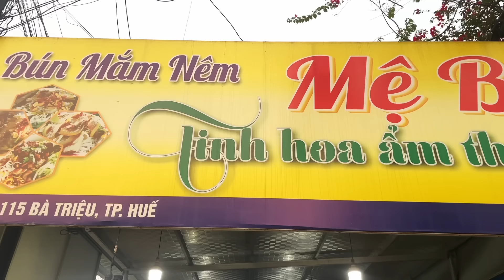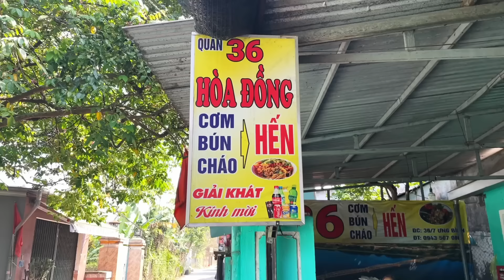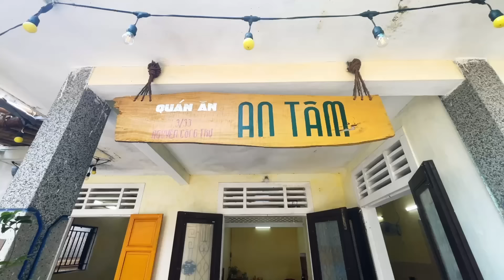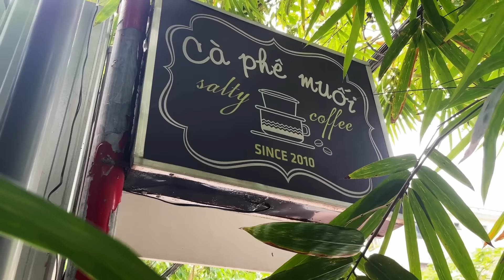Hue FOOD EXPLOSION! Simple Ingredients, Extraordinary Flavours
Get ready for a MASSIVE Hue food explosion!  We're about to stuff our faces with the craziest, most awesome food in Hue, Vietnam.

First stop? The INSANE Dong Ba Market, but not before I snagged a quick peek of the super cool Imperial City! At the market, I dove into a giant bowl of Bun Bo Hue - spicy beef noodle soup that's basically the king of Hue food!

Next, I hit up Mệ Bừ for sizzling Nem Lui (think like fancy kebabs) and Bun Mam Nem (pork noodles doused in a stinky fermented fish sauce that might sound weird but trust me, it's AMAZING) - In my opinion an iconic Vietnamese dish!

Day one ends with a sugary reward at Che Hem, a local spot famous for their crazy colourful and delicious che (sweet dessert soup).

The next day, I scarfed down the iconic Com Hen(rice with tiny clams)and Bun Hen(vermicelli with tiny clams)  at Cơm hến Hoa Đông. Then, I head to QUÁN ĂN AN TÂM for a fit-for-a-king feast - dishes that the Hue emperors themselves used to eat!

Finally, before I left Hue to get back to Da Nang, I HAD to try the city's signature drink Cà phê muối(salty coffee!)  I visited the original Cà phê muối for a sip of this one-of-a-kind beverage.

If you're down for an epic Hue food trip, come along for the ride!

Follow Along!

00:00 - Intro
00:50 - Imperial City
01:44 - Bún Bò Huế KIM CHÂU (TY)
07:36 - Bún Mắm Mệ Bừ
13:38 - Che Hem
16:14 - Cơm hến Hoa Đông
22:19 - QUÁN ĂN AN TÂM
32:32 - Cà phê muối
36:46 - Thanks for Watching :)